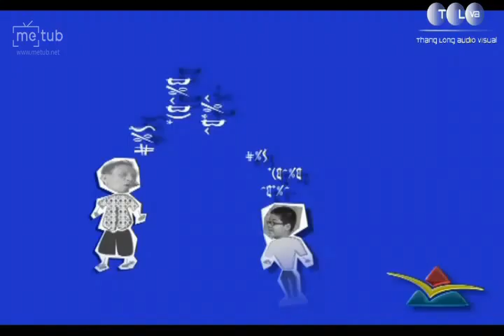Hài - Chuyện Nhà Bống - meWOW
Bản quyền thuộc về METUB Network